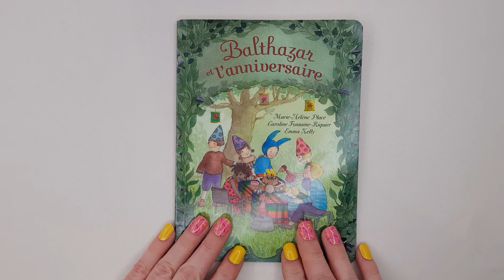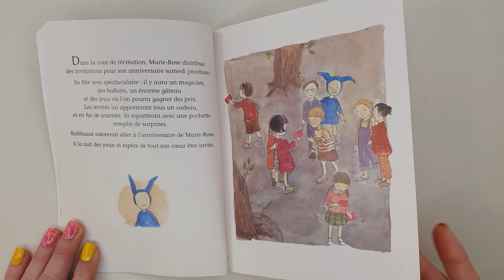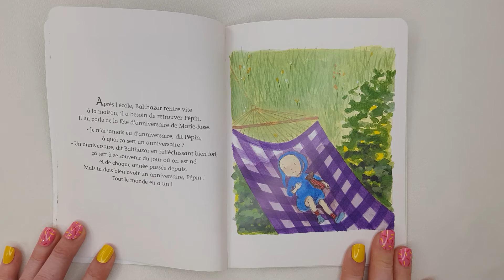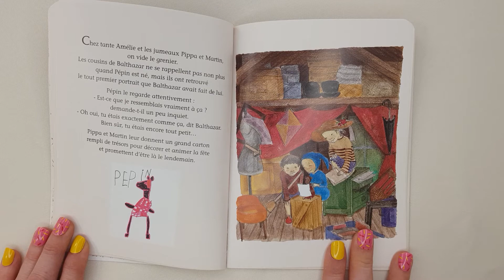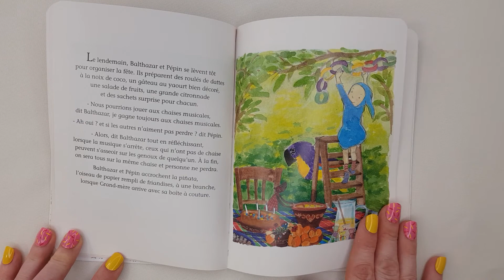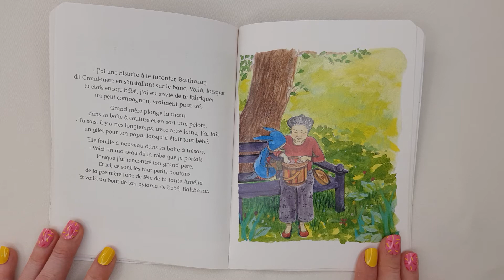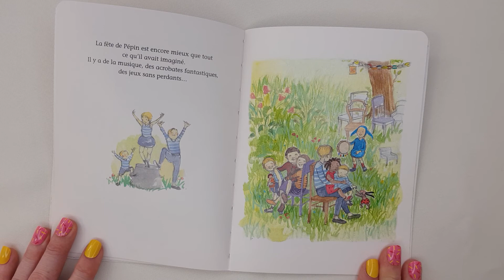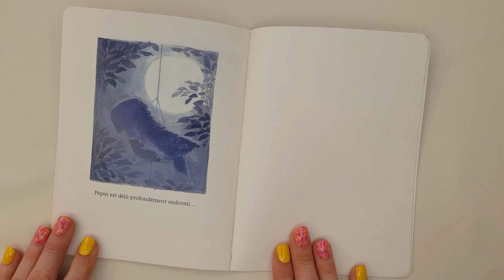Balthazar et l'anniversaire / livre audio enfant / lecture enfant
Balthazar et l'anniversaire. Dans la cour de récréation, Marie-Rose distribue des invitations pour son anniversaire. Balthazar adorerait y aller, mais n'est pas invité.
Après l'école, il rentre vite retrouver son ours Pépin.
Lorsque Pépin lui demande : "A quoi ça sert, un anniversaire ?"
Balthazar a une formidable idée...

Les auteurs de l'œuvre sont Marie-Hélène Place, Caroline Fontaine-Riquier et Emma Kelly.

Bonjour,

Laurine